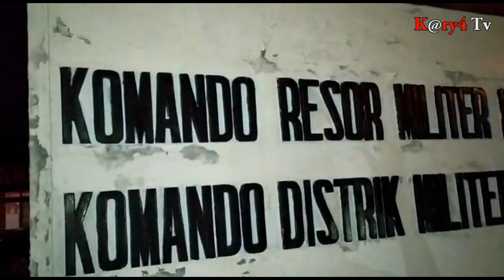TNI tanam kapsul doa Sampai tahun 2045.